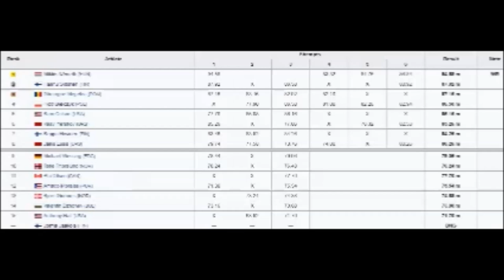Seppo Hovinen (Finland) javelin 1976 Montreal Olympics.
Seppo Hovinen javelin 1976 Montreal (89.76 meters at qualification).
(born February 4, 1951 in Virrat) is a retired Finnish javelin thrower.
A leading favorite in the 1976 Montréal Olympics, he failed to deliver, finishing 7th.
Hovinen exploded to international attention in the mid-70s and was ranked #1 in the world by Track & Field News in 1975.
Resultwise though, his best year by far was 1976, which saw him winning his first Finnish championship and throwing 90 meters or more in seemingly every competition, culminating in his personal best of 93.54 thrown in Helsinki on June 23, 1976.
This was very close to the world record, held at the time at 94.08 by Klaus Wolfermann.
Hovinen entered the 1976 Summer Olympics as a leading favorite, together with Miklós Németh of Hungary.